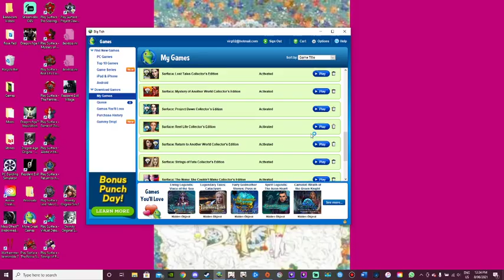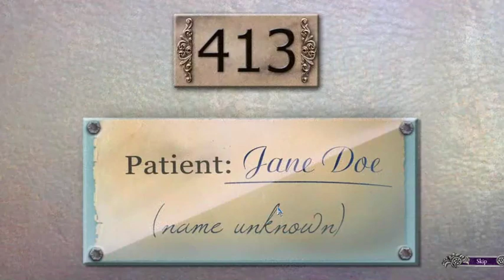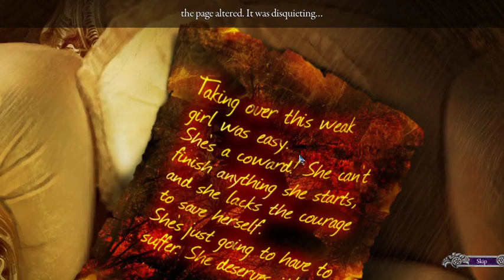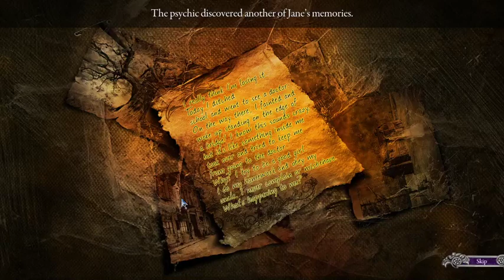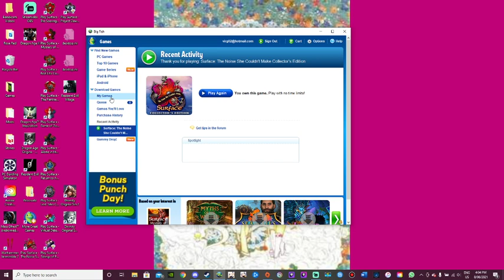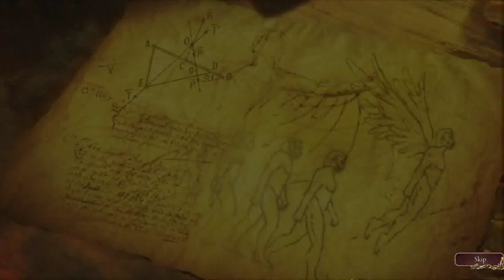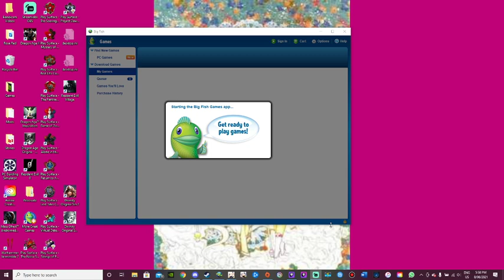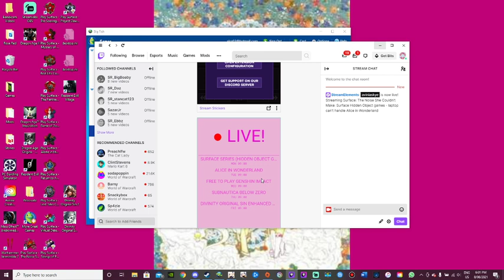Surface Hidden Object games - laptop can't handle Alice in Wonderland